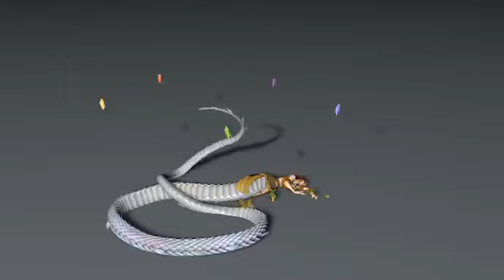Smite, 3D Nox, Nuwa, Odin, Osiris, Poseidon (.c4d)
1) "Broken Love" - Tomas Skyldeberg
2) "Don't Forget" - Alex van Zenon
3) "Alluring Moments 4" - Andreas Ericson